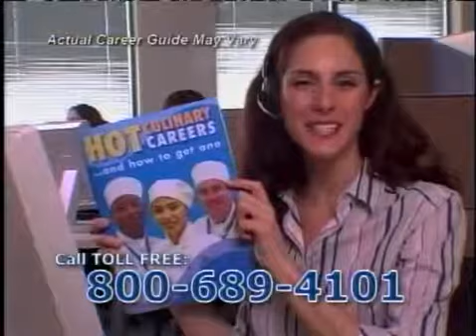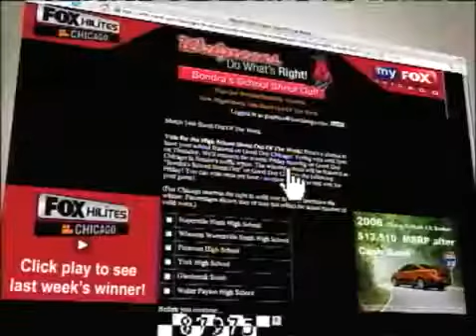Perspective TV Show